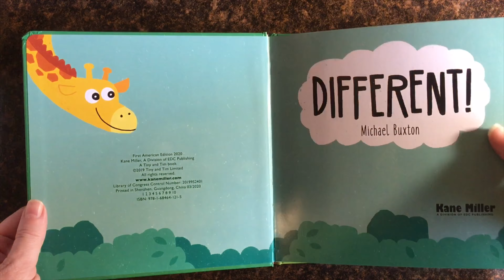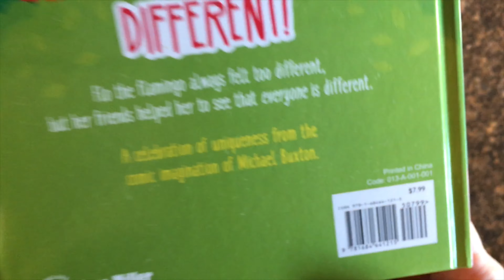Different! ~ Usborne Books & More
Different! ~

Flo the flamingo always feels too different, but her friends help her to see that everyone is different.

Ages: 3 years and up
Size: 7 1/2 x 7 1/2
Pages: 24
Series: First-Time Feelings
Author: Michael Buxton
Price: $7.99 (Board)